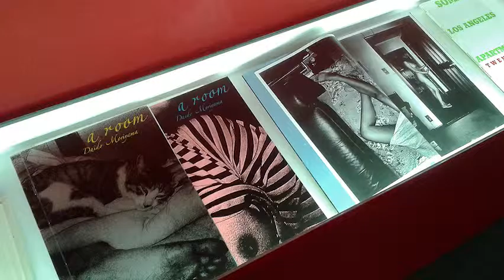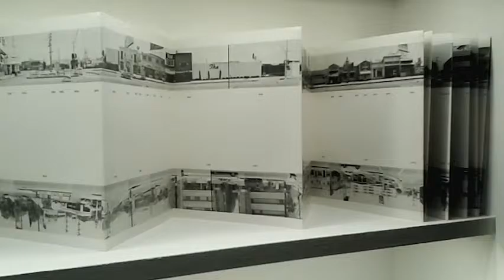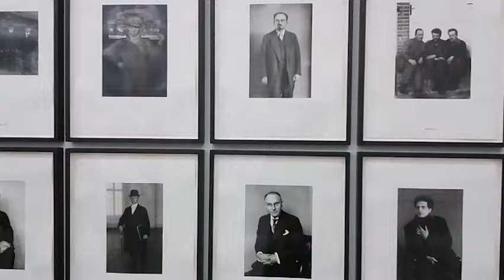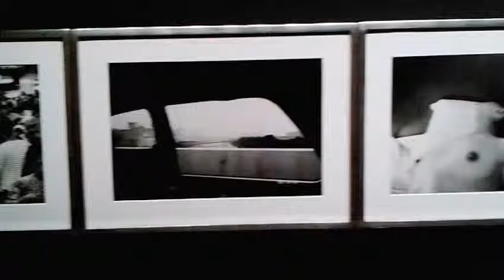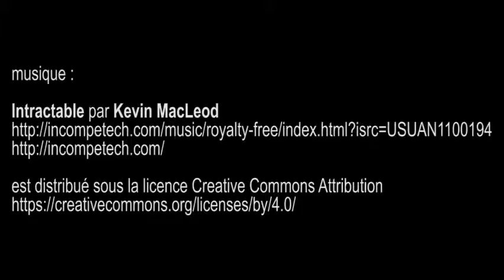expo Après Eden, la Maison Rouge - Paris janvier 2015